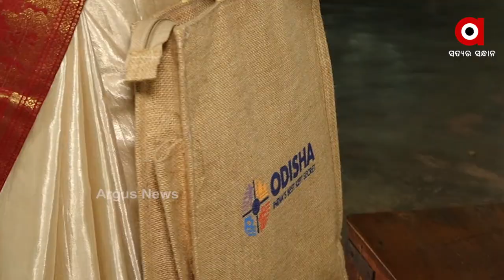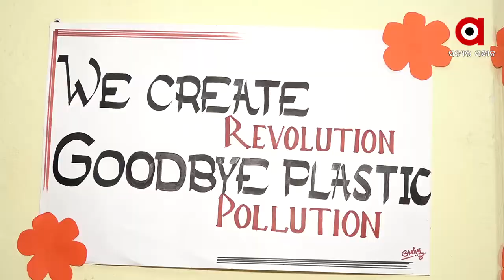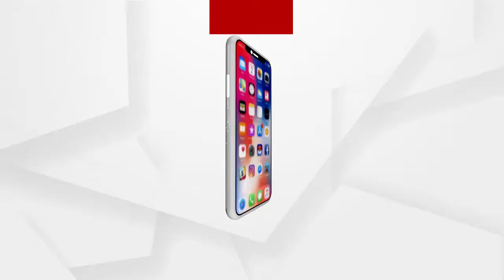ବିଶ୍ବବିଦ୍ୟାଳୟ କ୍ୟାମ୍ପସ ହେବ ପ୍ଲାଷ୍ଟିକ ମୁକ୍ତ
କ୍ୟାମ୍ପସ ଭିତରକୁ ନୋ ଏଣ୍ଟ୍ରି ପ୍ଲାଷ୍ଟିକ ପାଣି ବୋତଲ ଓ ଭ୍ୟାନିଟି ବ୍ୟାଗ । କ୍ୟାମ୍ପସକୁ ପ୍ଲାଷ୍ଟିକ ମୁକ୍ତ କରିବା ପାଇଁ ଏଭଳି ଏକ ପଦକ୍ଷେପ ନେଇଛନ୍ତି ଉତ୍କଳ ବିଶ୍ବବିଦ୍ୟାଳୟ ର ଜୋଗରାଫି ଗିଭାଗର ଛାତ୍ରଛାତ୍ରୀ ଓ ପ୍ରଫେସର । ନିଜ ବିଭାଗକୁ ଏଭଳି ଉଦ୍ୟମ ଦ୍ବାରା ପ୍ଲାଷ୍ଟିକ ଫ୍ରି କରିବା ଅନ୍ୟ ବିଭାଗର ଛାତ୍ର ଛାତ୍ରୀଙ୍କ ପାଇଁ ଉଦାହରଣ ସୃଷ୍ଟି କରିବା ବୋଲି ପ୍ରତିକ୍ରିୟା ପ୍ରକାଶ ପାଇଛି.